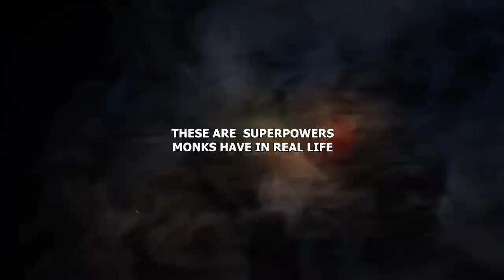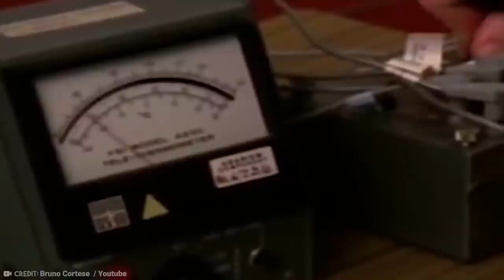This is Why You Never Mess With a Shaolin Master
Monks are among the most disciplined people on the planet. These are 20 superpowers monks have in real life!